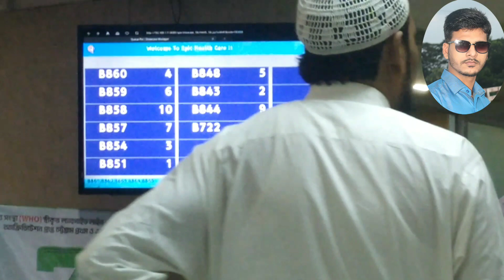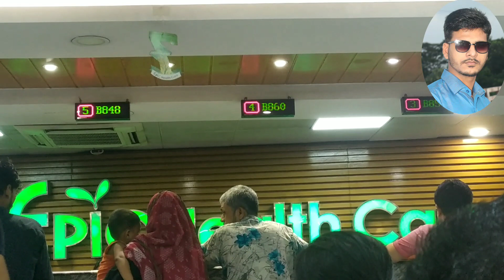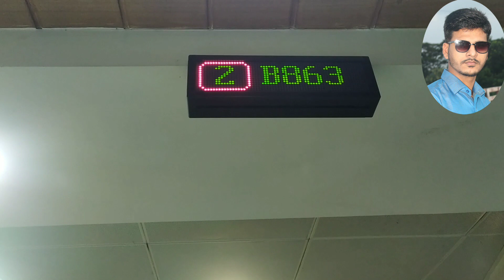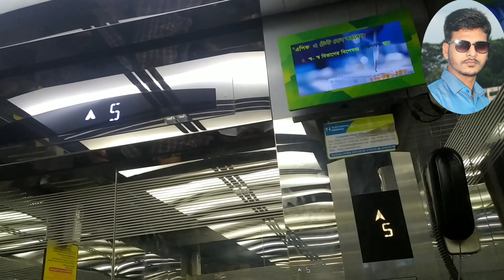Epic health care । এপিক হেলথ কেয়ার চট্টগ্রাম। এপিক ল্যাব। ডাক্তার। এপিক ডায়াগনস্টিক সেন্টারের